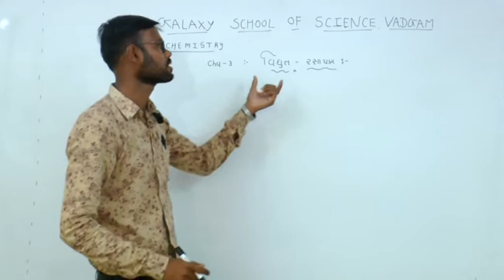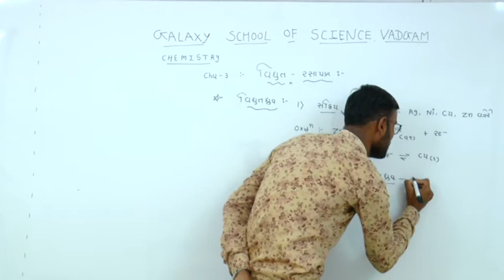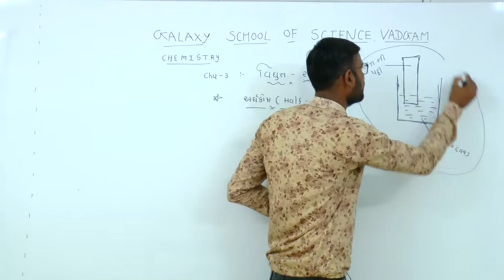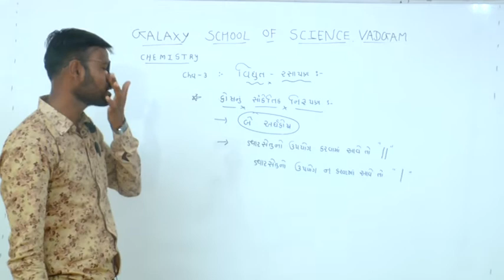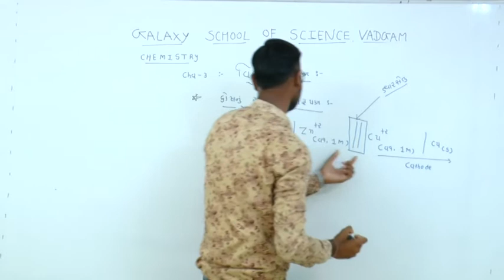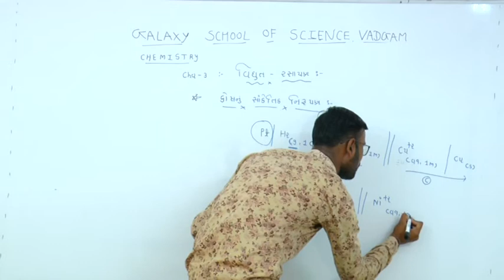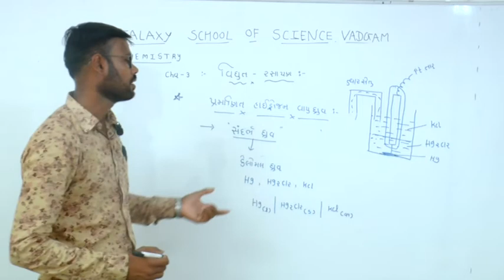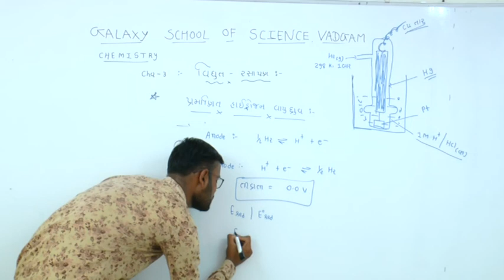Galaxy School of Science Vadgam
Pankaj Sir,
Chemistry,
2 lecture.